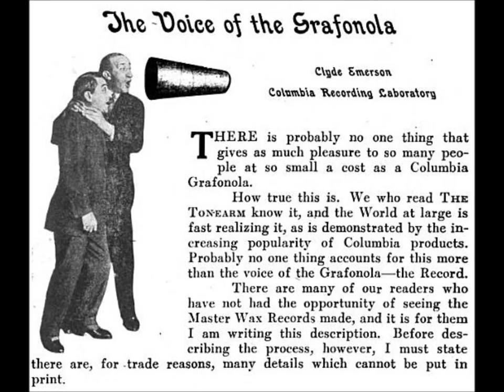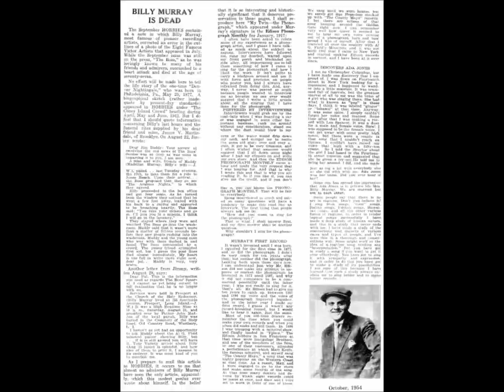Billy Murray & Will Oakland "Just For Tonight" Victor 17622 (1914) George L. Cobb song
Billy Murray & Will Oakland sing "Just For Tonight" Victor 17622, recorded on July 6, 1914. The song is by George L. Cobb (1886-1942).

Oh Honey I'm so sad and blue,
I cry and sigh the long night through;
I can't eat, I can't sleep,
Since you have been away
And there's so much to say.
I wonder if I'm right or wrong,
I've thought about you all day long,
Kissed your picture and it made me long for you,
Honey, just for tonight.

Just for tonight, I want you only,
Just for tonight, I long for you;
Why did you leave me,
Why did you grieve me,
Can't you believe me,
My heart is true.
I can't forget the things you told me,
I miss your smile, and kisses too;
So Honey, hear my plea,
Oh listen to my plea,
I want the love you took away brought back to me
Just for tonight, Just for tonight.

I wonder if you'll ever know
Just how I've cried and missed you so;
Want you here, want you near,
Say you'll come back to me,
Oh, honey can't you see,
I want your love and nothing more,
Just love me as you did before,
Let me hear you say you'll never leave me, dear,

Will Oakland lived from January 15,1883 to May 15, 1956. He was among the most successful ballad singers of the acoustic era. He was, with the possible exception of Richard Jose, the most successful American countertenor to make recordings.

Jose was of a slightly earlier generation, enjoying success on stage in the 1890s and as a recording artist during Victor's Monarch and Grand Prize era. In some ways Oakland followed in Jose's footsteps, recording many songs associated with Jose, but Oakland showed greater versatility, even recording a few ragtime songs. He recorded more often than Jose and for a longer period, with most recordings made from 1908 to 1916. His voice was higher than Jose's and countertenor Frank Coombs'.

He was born Herman Hinrichs in Jersey City, New Jersey, the youngest of six children. Jim Walsh reports in the November 1949 issue of Hobbies that Oakland's year of birth was 1880 but Oakland himself cites 1883 on a self-produced LP made late in life, and Edward Le Roy Rice also cites 1883 in Monarchs of Minstrelsy (Kenny Publishing Company, 1911). His father, Bernhardt Hinrichs, had emigrated from Hamburg, Germany.

Oakland was inspired to make singing his profession after hearing John McCormack at the World's Fair in St. Louis in 1904. In that year (or 1905, according to Rice) he joined the George Primrose Minstrels in Rochester, New York, having already gained experience singing with army bands when in the military. He remained with Primrose for a couple of years. Walsh reports that Primrose assigned to Herman Hinrichs the stage name Will Oakland, this being a tribute to Fred Oakland, a popular singer who had died by this time.

In 1907 or 1908 (Rice cites the latter date) the countertenor joined Lew Dockstader's Minstrels, remaining for two seasons.

The June 1909 issue of Edison Phonograph Monthly, in announcing Oakland's recording of "Dear Old Dear" (Standard 10187), comments on the importance of high tenor voices in minstrel shows: "Critics may not agree concerning high tenor voices, but the general public have but one opinion. These voices are the striking ones in minstrelsy and they are equally popular among the Phonograph public."

He began recording in 1908 around the time Edison's National Phonograph Company introduced the four-minute cylinder, so some early Oakland recordings are two-minute Standard cylinders while others are four-minute Amberols. The June 1908 issue of Edison Phonograph Monthly announces Oakland's debut with Standard 9902: "This Record introduces a new Edison artist. Many of our Edison friends have expressed a desire to hear a good counter-tenor or falsetto singer, and Mr. Oakland can rest assured of a flattering reception."

He recorded two Irish songs for Okeh in 1919 and another in 1920.

Six years passed before he made his final recording during the 78 rpm era, "Let's Grow Old Together" and "Gone," issued on the Harmony label as 162-H in 1926.

Page 84 of the May 1926 issue of Talking Machine World announces that Oakland--identified as "the proprietor of Will Oakland's Chateau, one of New York's night clubs"--is "now recording for Harmony records." Harmony, one of Columbia's budget label, at that time used the acoustic recording process.

He spent his retirement years at 55 High Street in Glen Ridge, New Jersey. His New York Times obituary reported he "lived on a pension and a veteran's allowance in a rooming house." He made occasional appearances--for example, at the Palace Theater in New York City for a week in 1951. He was a guest on George Jessel's show as well as Ed Sullivan's. According to the July 1956 issue of Hobbies, he died on May 15, 1956, "of a heart attack on a Bloomfield, N.J., bus enroute to Newark."